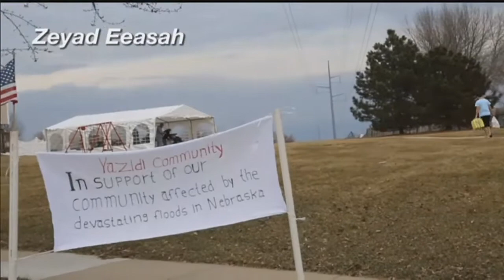Yezidi community donates flood relief supplies